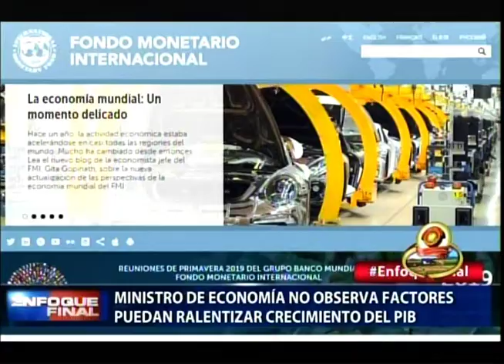Ministro de Economía no observa factores puedan ralentizar crecimiento del PIB